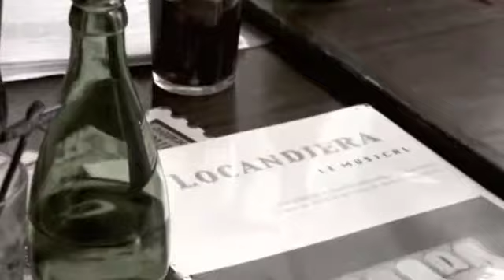La Locandiera le musical, lecture publique à la Maison des Auteurs de la Sacd.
LECTURE PUBLIQUE DE LA LOCANDIERA, LE MUSICAL LE MARDI 6 MAI 2014 À 20H30 A LA MAISON DES AUTEURS DE LA SACD
Lecture publique de l'oeuvre avec les chansons du spectacle.

Présentée par Pierre Margot avec toute la troupe de "LA LOCANDIERA, LE MUSICAL" :
Claire Guyot, Serge Faliu, Barbara Beretta, Philippe Catoire, François Dunoyer, Céline Legendre-Herda, Christophe Lemoine, Fabrice Fara.